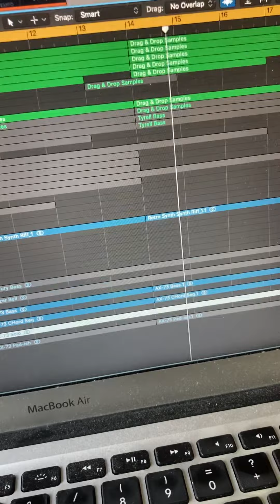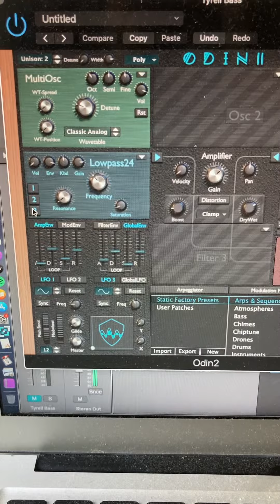More Synthwave comin’ up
Making more @synthwave3858  😃🎹 Trying out the AX-73-clone from Martinic. It sounds awesome.❤️ @synthpop8094  @SynthWaveCity